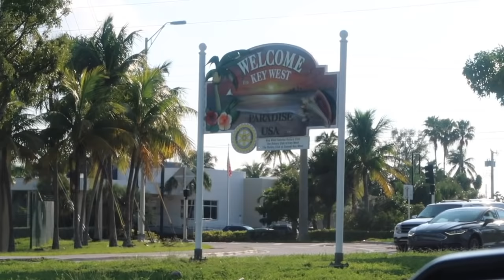PARASAILING WITH BOYFRIEND ! | Weekend Getaway to Key West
Hey Ya'll, heres part two of our weekend getaway. In this vlog we went Parasailing for the first time. We had so much fun on this trip and i hope you guys enjoy! Love Ya!

Social Media (Follow Ya Girl!)